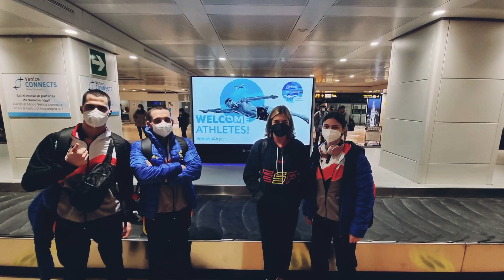lignano sabbiadoro World series 2022 day 1